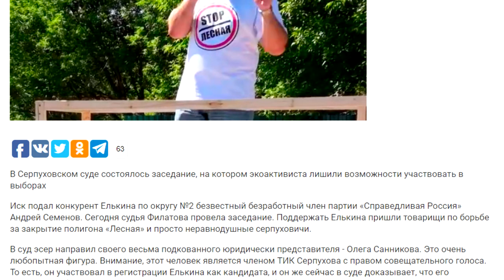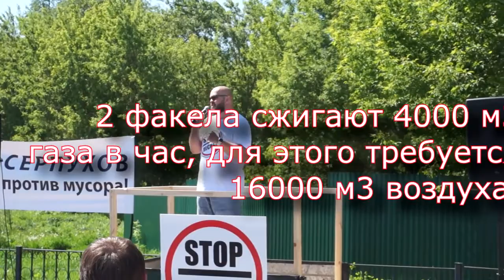Андрей Елькин рассказывает про заражение свалкой Каширского водоносного горизонта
Начало подобной трагедии происходит сейчас в Дубенском районе Тульской области, где мусором заваливают не оборудованный карьер с отсутствующим глиняным щитом и полностью  невыполненными строительством. В день по 60 машин мусора из Москвы завозят, не обращая внимания на протесты жителей!